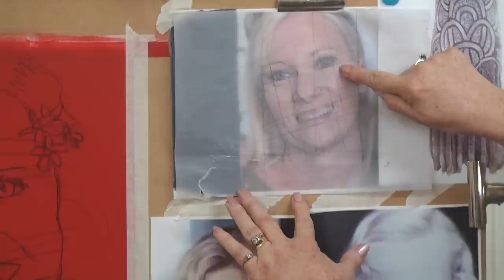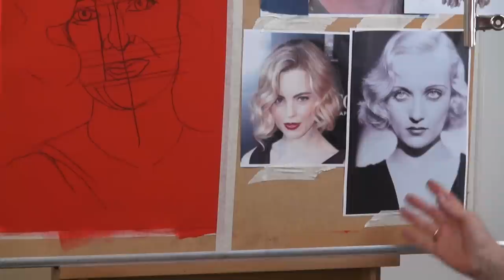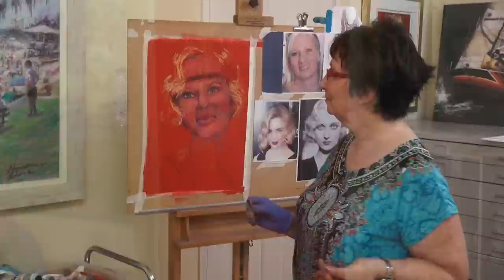Pastel painting techniques & portrait painting tutorial with Christine Clark I Colour In Your Life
Pastel painting techniques & portrait painting tutorial with Christine Clark.  In this fine art TV show episode Christine Clark is interviewed with Colour In Your Life about painting, drawing, art workshops, art tips and art techniques.

Season - 09
Episode - 04
Filmed on Location at - Sunshine Coast QLD Australia

A natural talent as a realist artist, Christine loves to paint and draw. For over thirty years, Christine has been painting, exhibiting, and selling her work. Represented in many private and corporate collections throughout Australia, New Zealand, England, and Japan, she is also in the collection of the Ex Deputy Prime Minister of Australia, John Anderson.

During the last twelve years, Christine has been working almost exclusively in Pastel. She enjoys their vibrant colours and immediacy, and is very enthusiastic about working with this medium. Christine has been inspired by a variety of subjects, figures, flowers, portraits, animals, seascapes, boats & cars. Her passion is painting figures, and she enjoys portraying her view of the world; like the charm of children at play, or people enjoying the different aspects of life such as boats & cars. Her paintings capture precious moments in everyday life that tell a story, appealing to a wide audience and hence her work is very popular.

Christine studied firstly in oil at TAFE, then later in watercolour at the Victorian Artists Society in Melbourne. She has attended workshops by many of the top award winning, international and Australian artists such as Robert Wade, Greg Allen, Joseph Zbukvic, Ron Muller, Ross Paterson, Barbara McManus, Max Wilks, Catherine Hamilton and others.

After moving from Melbourne to Queensland, she has joined the Watercolour Society of Queensland, the Pastel Society of Australia, R.Q.A.S. and the Sunshine Coast Art Group, where, over a period of nine years, taught watercolour and oil to adult students.

Christine, together with 4 other local artists, successfully owned and operated the Blue Dolphin Gallery for 7 years, in Mooloolaba on the Sunshine Coast in Qld. The Gallery was sold in 2006. In July 2007 Christine achieved Master Pastellist status from The Pastel Society of Aust

You can contact the artist about their art tips or art techniques directly via their

A wonderfully engaging show that allows people to see inside the minds and the abilities of some of the most creative people in the world. If you love creativity and the shear joy of looking at the world through Art, then Colour In Your Life is the place too be.